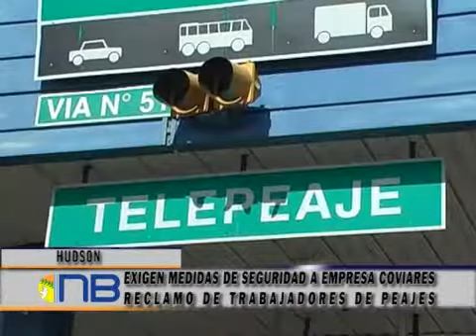Trabajadores exigen medidas de seguridad a Coviares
Trabajadores de Coviares realizaron una medida de fuerza durante más de cuatro horas en el peaje de Hudson, en la autopista La Plata -Buenos Aires.  Las barreras fueron levantadas entre las 9:30 y 14. El Sindicato Único de los Trabajadores de los Peajes y Afines (Sutpa) reclamó medidas de seguridad efectivas para resguardar a los cobradores de los constantes robos.